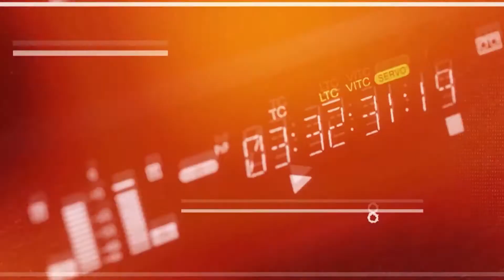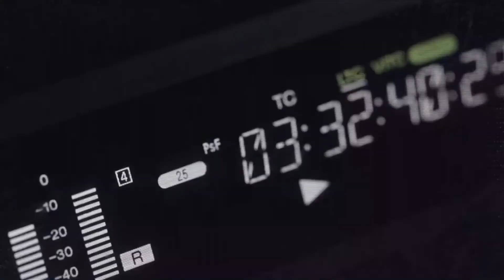Un pitbull que atacó a una mujer recibió un disparo de un policía en Broward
Un pitbull recibió un disparo de un oficial de policía de Lauderhill que vio a una mujer siendo atacada por el perro, confirmaron las autoridades.

Según el teniente Michael Santiago, quien también es portavoz del departamento de policía, el oficial estaba realizando un control de área en la cuadra 5400 de Northwest 18th Court, cuando vio que el perro atacaba a la víctima.

Santiago dijo que el oficial saltó una cerca y corrió hacia la mujer, y finalmente se vio obligado a dispararle al perro para detener el ataque.

Según Santiago, parece que la mujer fue atacada por el pitbull cuando intentaba proteger a su pequeño perro.

Fue llevada a un hospital del área con heridas punzantes en las extremidades inferiores.

El pitbull fue llevado a un hospital de animales para recibir tratamiento.

La investigación sigue abierta. La policía no ha confirmado si el dueño será citado o si el perro será sacrificado.